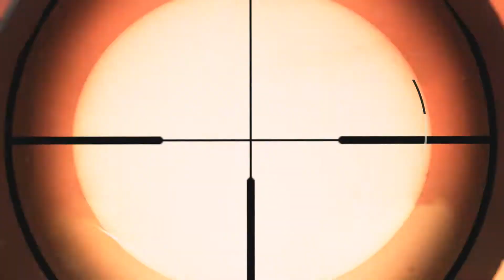Last Bridge - The Rhine - Call of Duty WW2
The Rhine
March 7, 1945
Remagen, Germany
Col. Ronald "Red" Daniels
16th Infantry Regiment